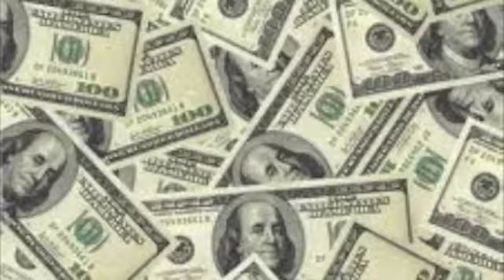Book of World Records 2012: L'il Tigers Book Club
Karhala and Sam from the L'il Tigers Book Club share their opinions on the Book of World Records 2012.